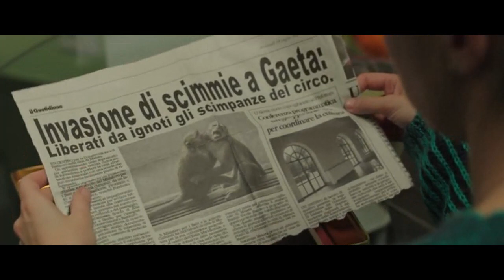Poli opposti - Clip 7 (2015)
Film del 2015 diretto da Max Croci. Sarah Felberbaum interpreta il ruolo della protagonista Claudia